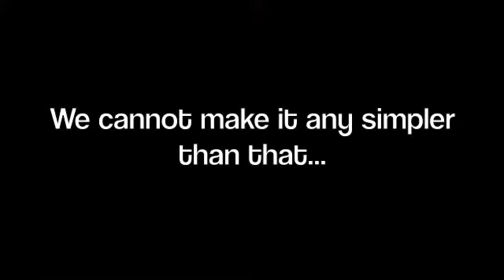Scribe Master stand adaptors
Ever wondered how quickly you can take a Scribe-Master out of the box and load it onto a saw stand ready for work... Check out this video to show you...